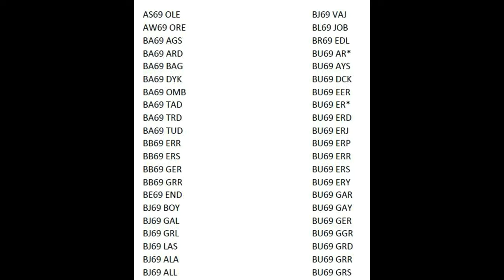Paul Innocent Channel Episode 178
OMG - Really?. Car Number plates SEXIST, VIOLENCE PROVOKING??? LOL!!!